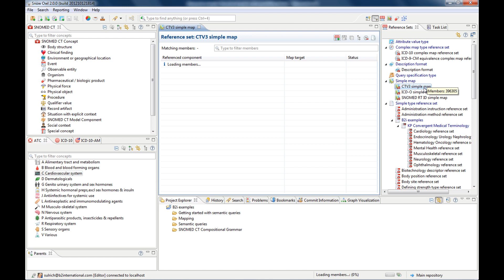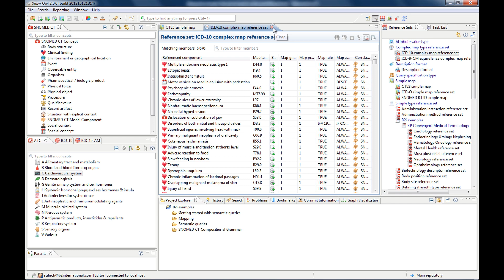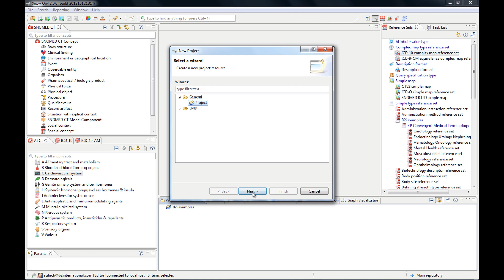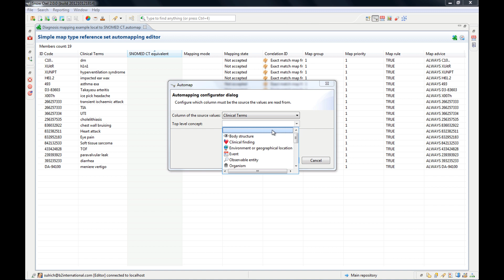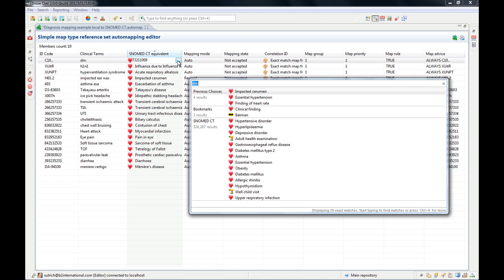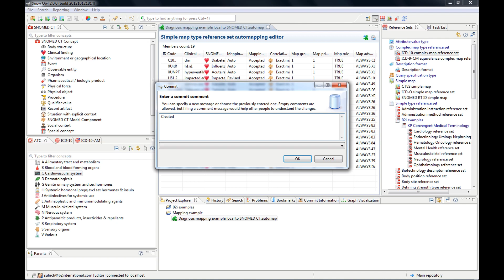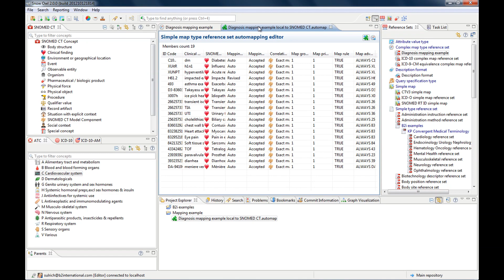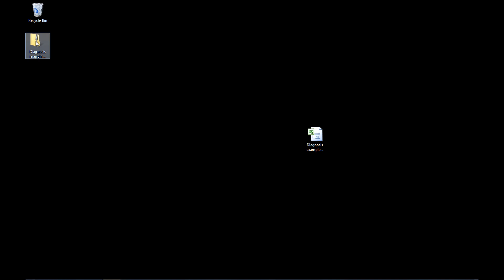Mapping local terms to SNOMED CT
Snow Owl is a free SNOMED CT browser.

This video will introduce you to mapping. As an example, clinical terms from an Excel spreadsheet will be mapped to SNOMED CT. Afterwards, we'll generate a standards-compliant reference set for you to share your mapping.